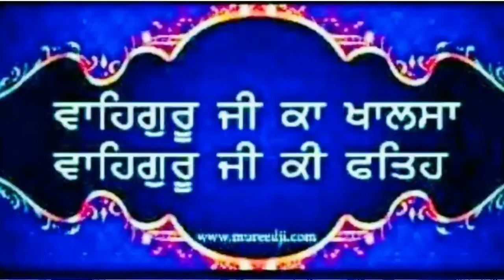SRI AKAL TAKHAT DI RACHNA DI KATHA. ਸ੍ਰੀ ਅਕਾਲ ਤਖਤ ਸਾਹਿਬ ਜੀ ਦੀ ਰਚਨਾ ਦੀ ਕਥਾ ਅਤੇ ਮੀਰੀ ਪੀਰੀ ਦਿਵਸ ਦੀ ਕਥਾ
ਭਾਈ ਜਸਬੀਰ ਸਿੰਘ ਜੀ ਖਾਲਸਾ ਜੁਲਮਤ ਵਾਲੇ (Khatuoli wale) 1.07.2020